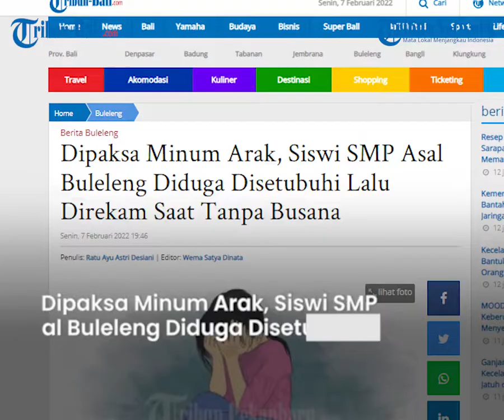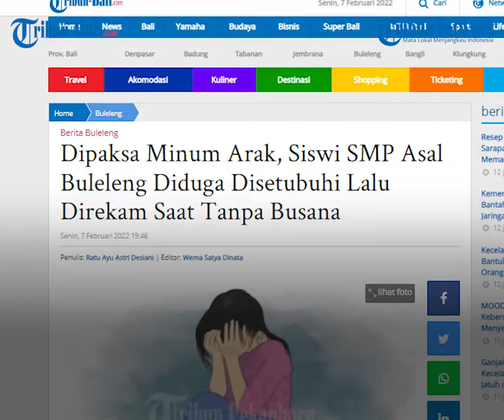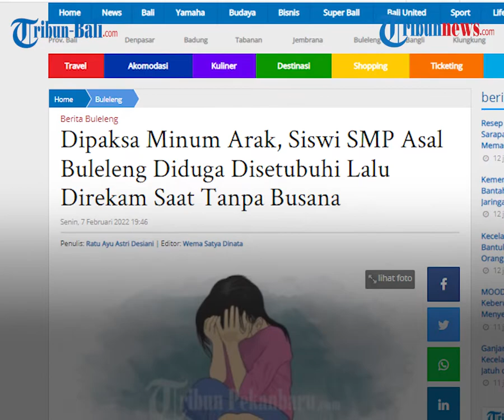Dipaksa Minum Arak, Siswi SMP Asal Buleleng Diduga Disetubuhi Lalu Direkam Saat Tanpa Busana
Kasus dugaan persetubuhan terhadap anak dibawah umur kembali terjadi di Buleleng.

Kali ini korbannya adalah seorang siswi SMP berusia 14 tahun asal Kecamatan Gerokgak, Buleleng.

(PRX)